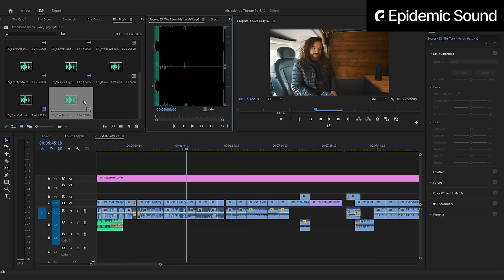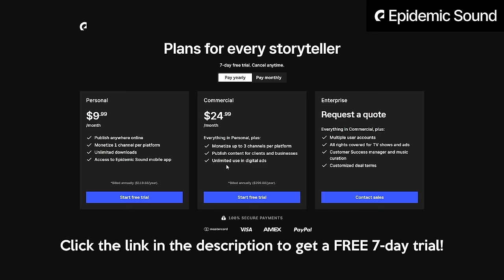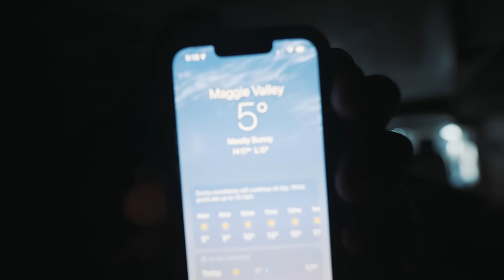Winter Vanlife Camping Near Abandoned Amusement Park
Video Production Gear:
✔️Sony A7s III Camera
✔️Sony 24-70 Lens
✔️LED Light Panels
✔️DJI Ronin
✔️Camera Tripod
✔️Camera Mini Tripod
✔️Rode Wireless GO II Mic

Camping Gear:
✔️Camping Cot

✔️Renogy 320 Watt Solar Panels
✔️Victron Multiplus 2000 Inverter
✔️Victron DC-DC Charger
✔️Circuit Breaker
✔️Shore Power Inlet

✔️Duvet Cover
✔️Bedroom Omni-Directional fan
✔️Millie’s Fan

Kitchen/Living Area:
✔️Wood Stain
✔️Oven (alternative option due to the one I used being unavailable now)
✔️Toilet (alternative option due to the one I used being unavailable now)
✔️Promaster side window shades
✔️Promaster from windshield shade